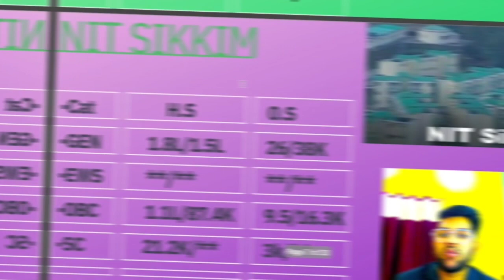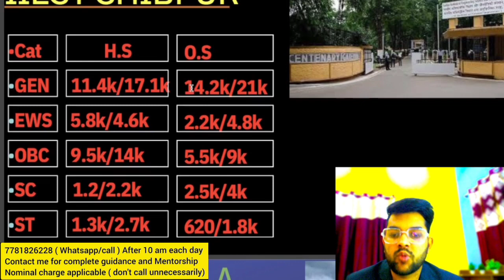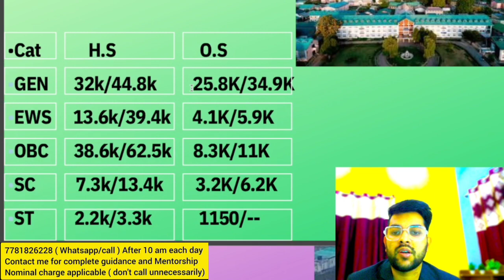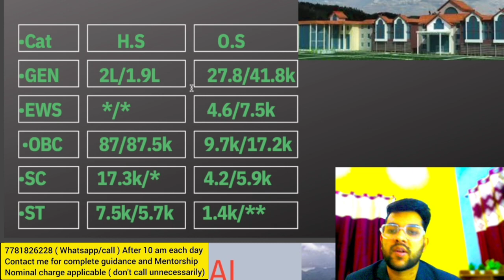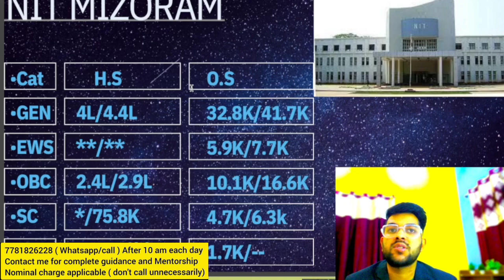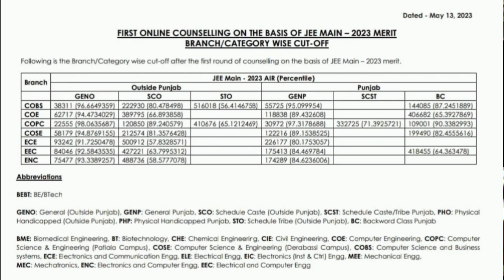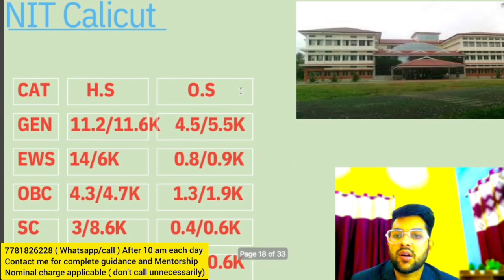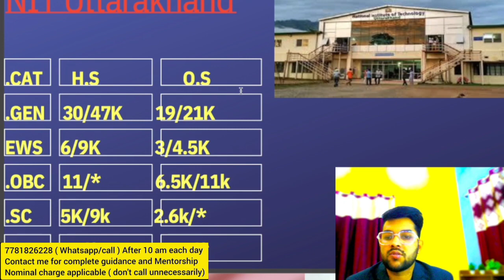Josaa counselling 2023 cutoff | All 32 NIT CSE expected cutoff rank | All category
(josaa 2023  expected rank vs nit/gfti/iiit )

(all 32 nit lower branch closing rank 2022)

(jee mains 2023 all 32 nit cse closing rank 2022)

(josaa 2022 closing rank for all iiit)

(all gfti expected cutoff rank 2023 )

josaa 2023 expected cutoff
josaa 2023 rank vs nit
josaa 2023 rank vs all nit cse
josaa expected cutoff for nit cse
all nit cse expectedcutoff rank
all 32 nit cse safe rank
josaa 2023 computer science expected cutoff rank
josaa counselling 2023
josaa counselling 2023 cutoff